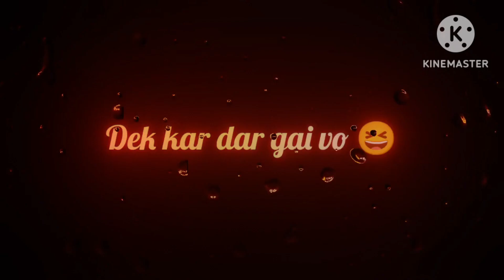kal rat kuchh Aisa kar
whatsapp status // youtube se whatsapp par status kaise lagaye //whatsapp status video
whatsapp sad status telugu
whatsapp status video kannada
whatsapp status video sad
whatsapp status video tamil female version
whatsapp status video holi
whatsapp status video telugu love songs